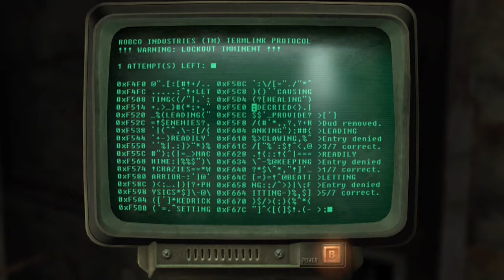Fallout 3 - Wasteland Survival Guide - Test the repellent on mole rats - (PC/PS3/X360)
Main Objective:Test the mole rat repellent on 3 mole rats.
Optional Objective: Test the repellent on 7 more mole rats (10 total with the first 3).

Moira wants the Lone Wanderer to test out her new mole rat repellent, which she has placed on the end of a stick, on some mole rats. Three is enough to finish the quest, while ten is preferred for a more thorough test of the repellent. Contrary to the name, the mole rat repellent does not repel mole rats. Instead, it causes their heads to explode. One hit causes a delay of a few seconds, while two hits kills them instantly. Moira is not happy when she finds out.

Location - Minefield
* Dean's Electronics (Magazine)
* 2 Pre War Books
* Bottlecap mine